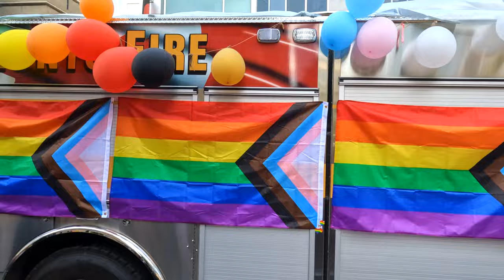Get Ready to Paint the Town Rainbow: Toronto's Pride Parade is Here!